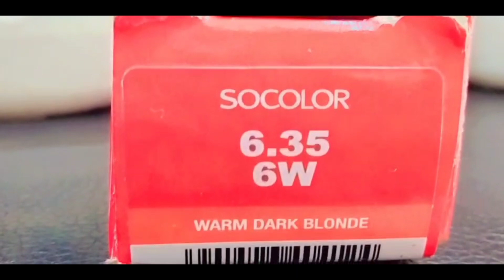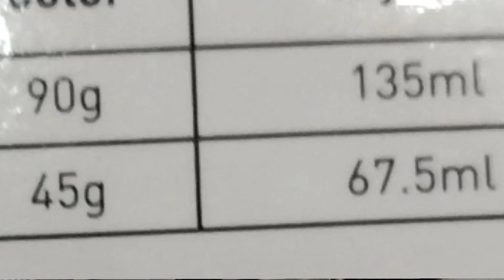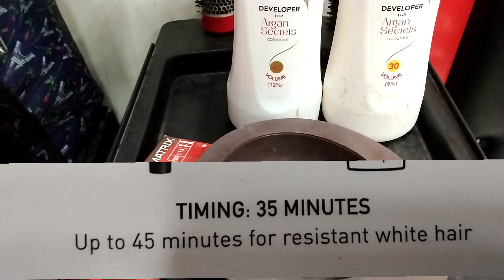6.35 matrix socolor kaise kare || warm dark blond hair colur matrix socolor use || warmdarkblond 👍💯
6.35 hair colur kaise kare

warm dark blond

6.35 matrix socolor shade